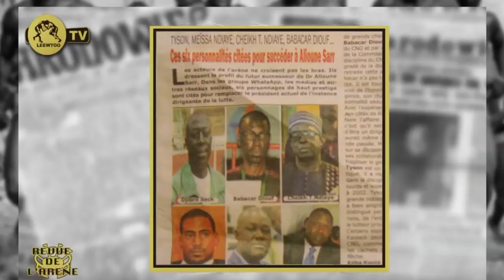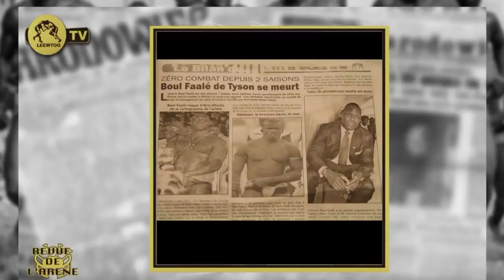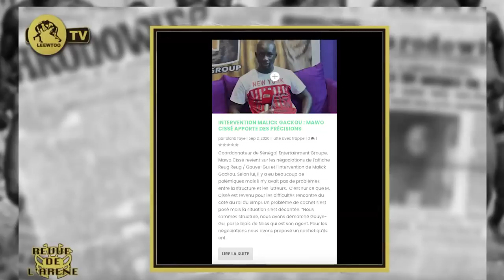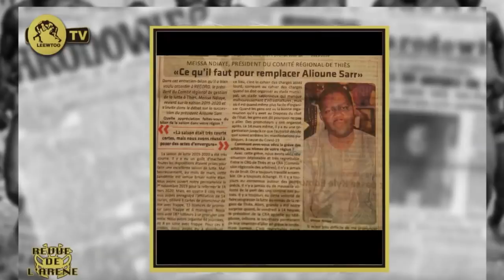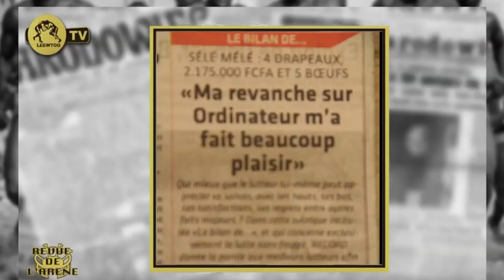Président du CNG: Zoss vote Tyson...